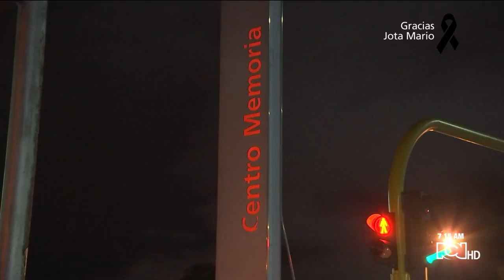Apuñalan a pasajero durante robo masivo en bus de Transmilenio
Seis delincuentes ingresaron al bus y despojaron a los pasajeros de celulares y otros elementos de valor.